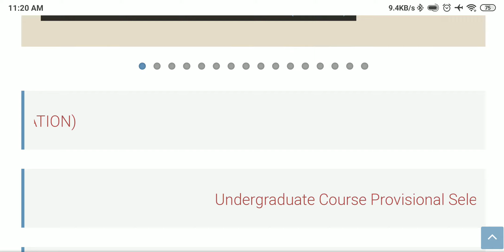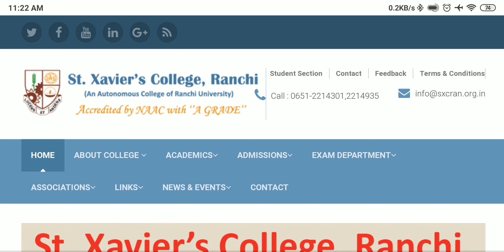St Xavier's College Ranchi admission form date extended || vocational courses admission form 2021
st Xavier's College Ranchi vocational courses
vocational courses st Xavier's College Ranchi